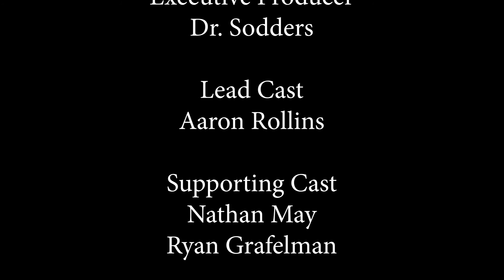Aunt Marge's Basement (SHORT FILM)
A short film I did for my Film Editing class where we used a green screen for part of the film. This was my first time using a green screen.